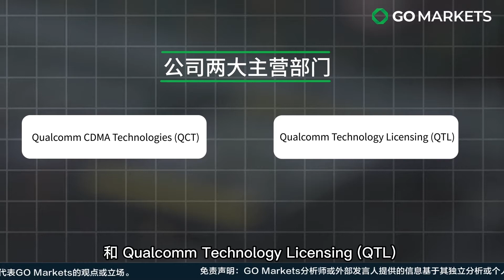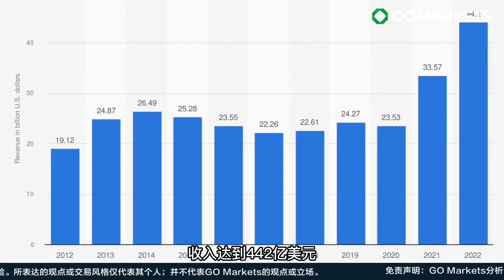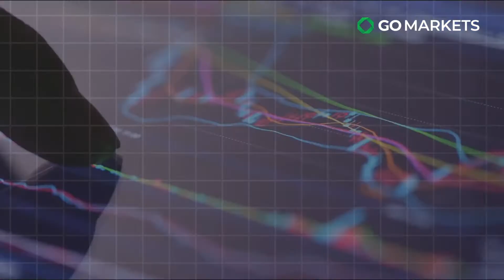芯片板块持续发光发热，高通稳稳占据一席之地 ｜ GO Markets 独家解读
转贴自  24 Apr 2023

 人工客服小助手微信：gomarketssyd 或 gomarketsau5
墨尔本电话（中文服务）：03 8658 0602
悉尼电话（中文服务）：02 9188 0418